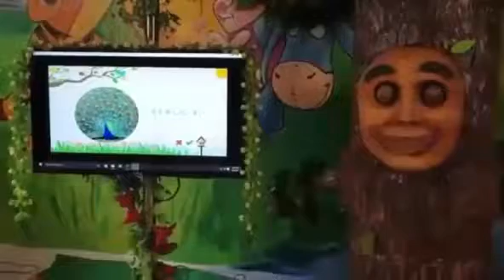Talking tree for schools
It is a talking teacher